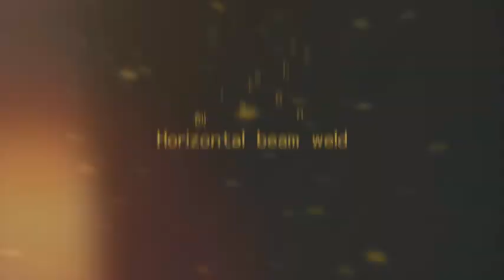Horizontal H beam making machine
Contact person:Peter Chang
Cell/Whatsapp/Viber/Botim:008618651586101